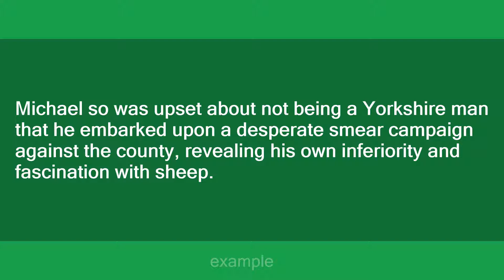Yorkshire Man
Slang flashcards: